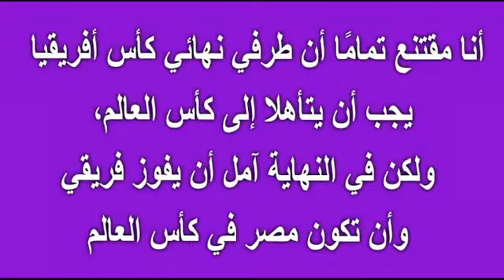تصريحات ناااارية من كيروش قبل مباراة اياب مصر والسنغال بتصفيات كاس العالم قطر 2022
تصريحات ناااارية من كيروش قبل مباراة اياب مصر والسنغال بتصفيات كاس العالم
كارلوس كيروش,
اخبار المنتخب,
منتخب مصر,
اياب مصر والسنغال
,تصفيات كاس العالم
مصر والسنغال,
المؤتمر الصحفي,